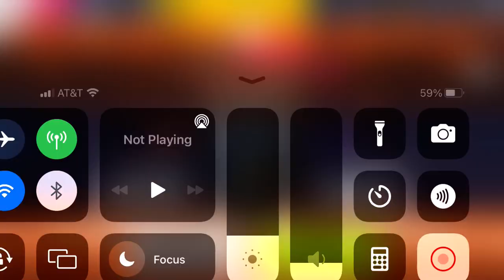Asphalt 9 - Multiplayer - Classic Series | Arash AF8 Falcon Edition | 00:51.266